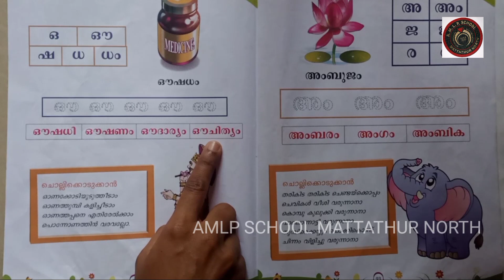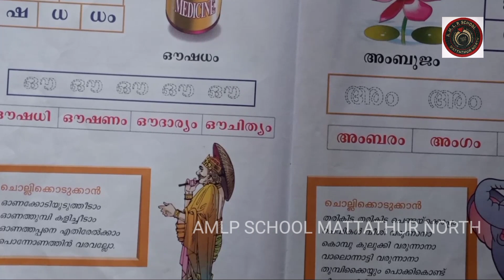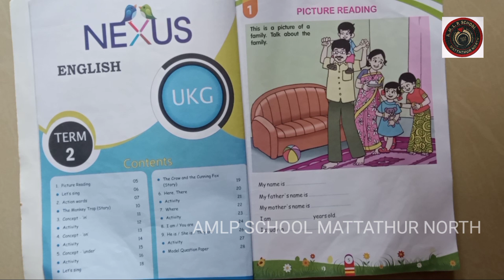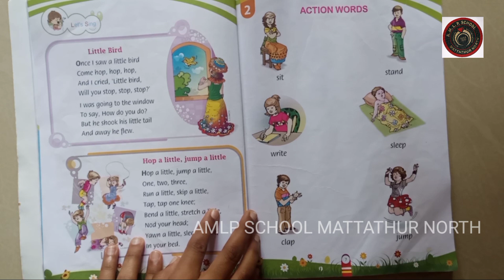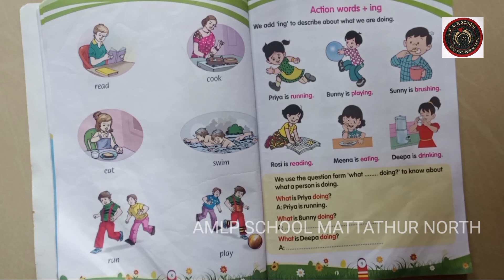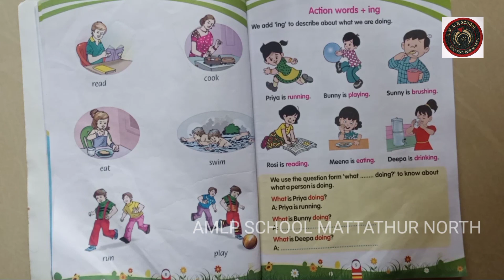AMLPS MATTATHUR NORTH UKG CLASS 98 PART 1 (24/11/2020)